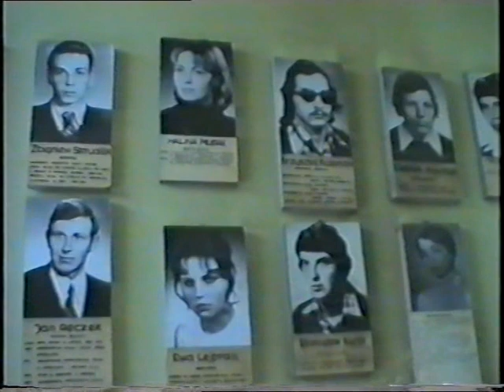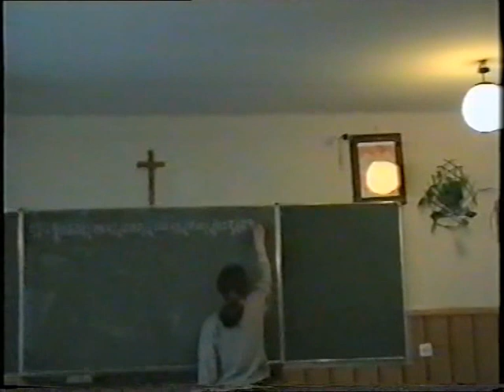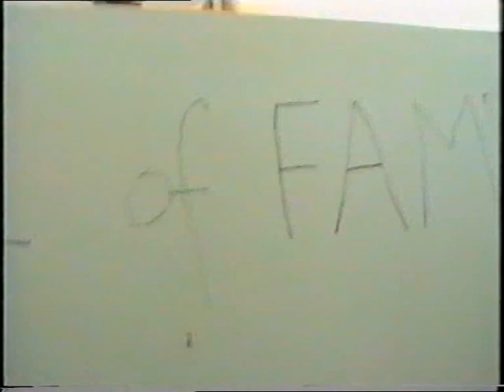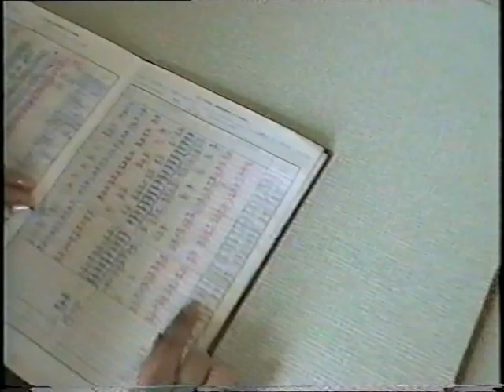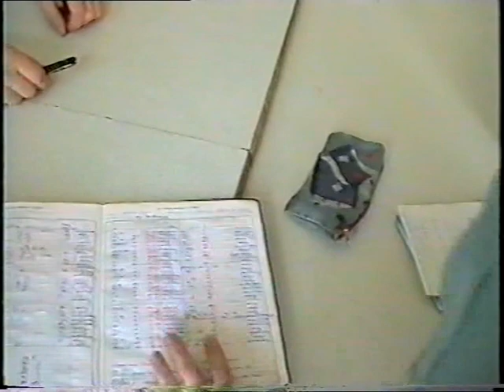Matura 1997 cz,1